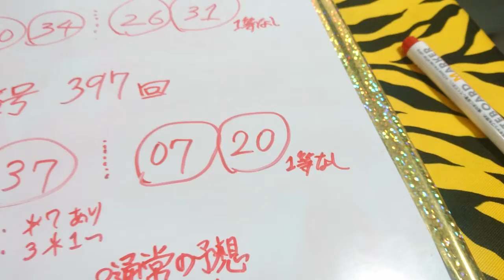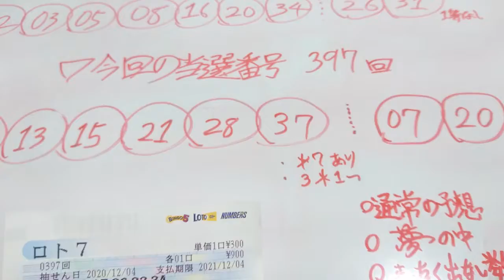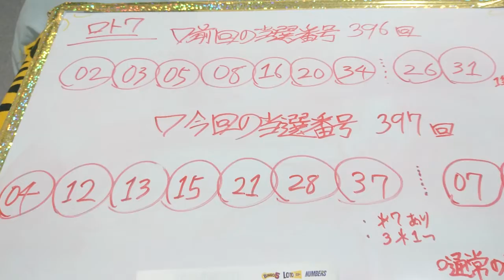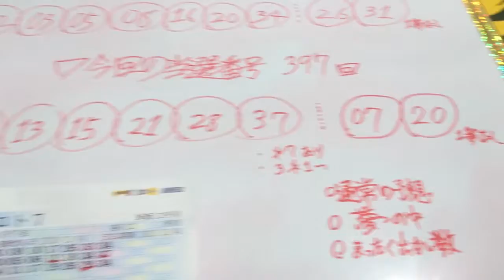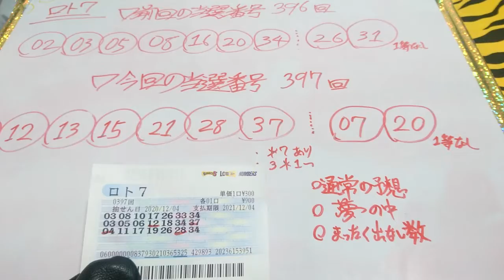ロト7 結果 第397回 宝くじ 当選番号 #11 金鬼